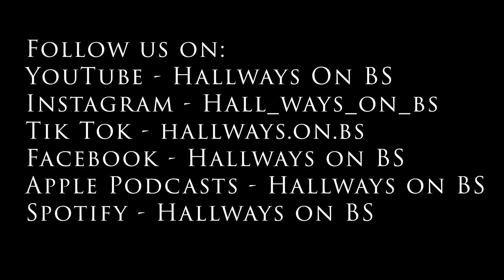HoBS Ep 5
Episode 5
In this weeks episode we have our first guest joining us in the Hallway, Matiias Denmon, and we discuss some of his favorite controversial topics from 50/50 relationships, eating groceries and our views on it, the incoming class of ballers into the league and how it will affect future Parlays, and the continuation of the Big 3 Saga.